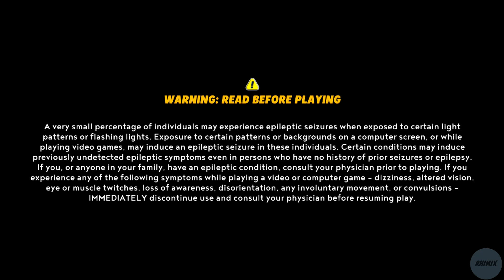Mario + Rabbids Sparks of Hope | Bizarre Team Up [1]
Mario + Rabbids Sparks of Hope GAMEPLAY PART 1